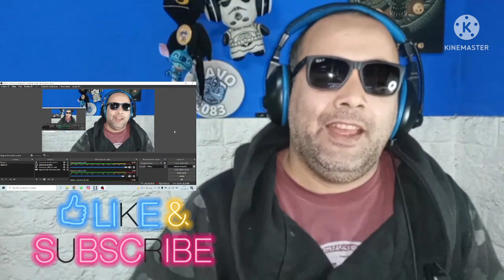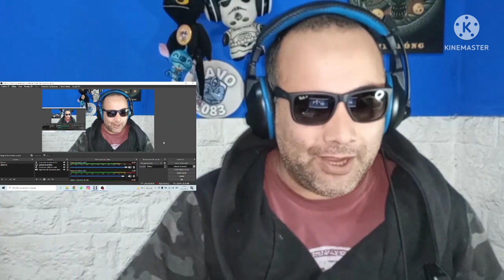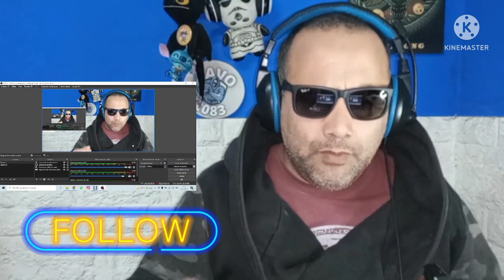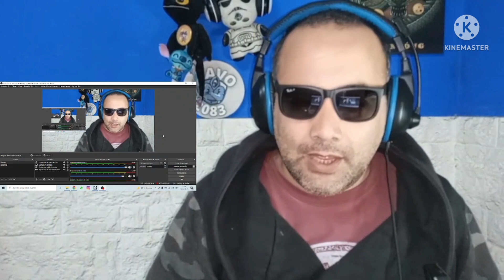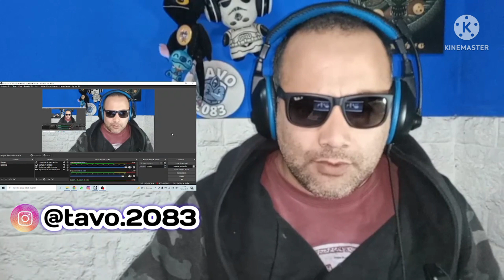Reacción al mundo de Los Jaivas con Ayer Cache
Reaccionando a los legendarios @LOSJAIVASOFICIALMUSICALES  con este lindo tema y con un nostálgico video  donde muestran una secuencia de fotos vemos el transcurso de historia o el pasar del tiempo de estos gigantes de la música.
Los invito el domingo a la transmisión en vivo a la noche para armar la grilla de videos de la semana próxima